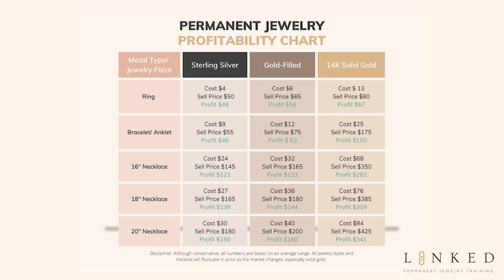Permanent Jewelry Business Tips - Pricing & Profitability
How profitable is permanent jewelry?

In this video, permanent jewelry trainer Sarah Otto and master marketer Jake Randolph discuss the amazing potential of running a permanent jewelry business.